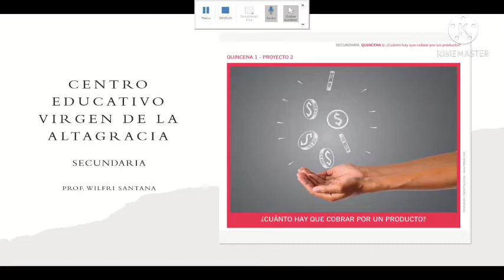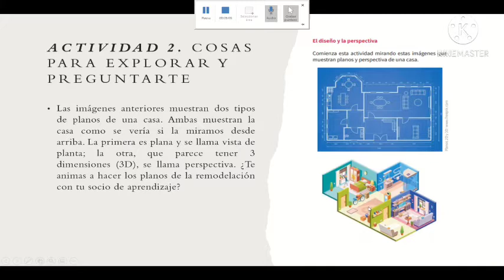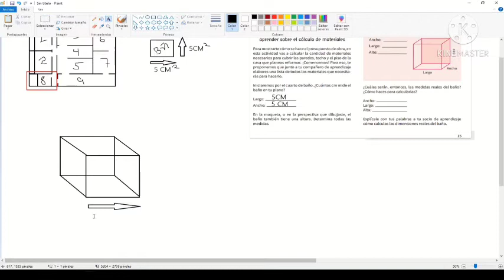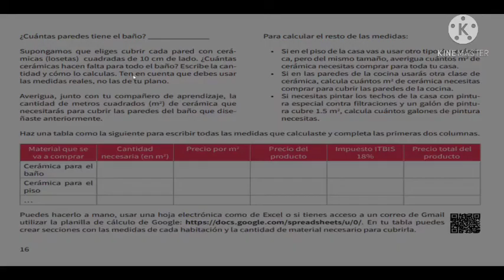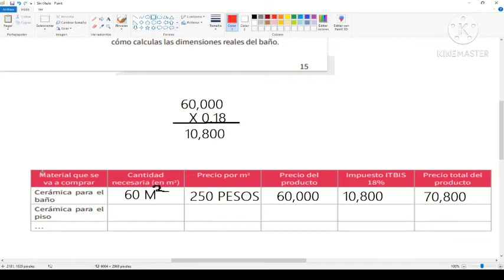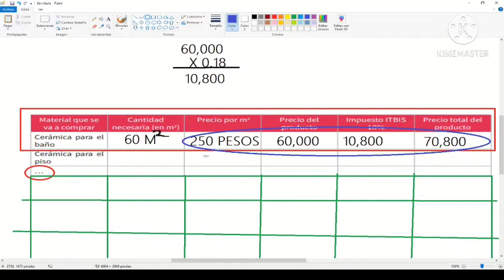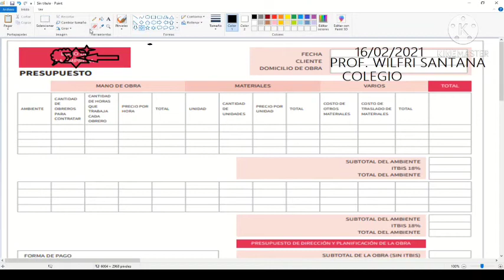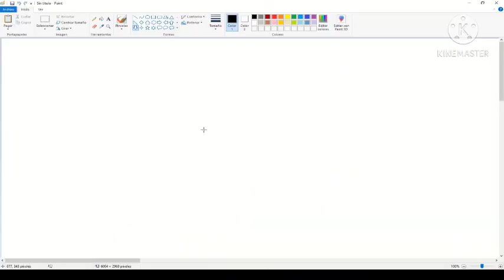proyecto 2, cuadernillo 3